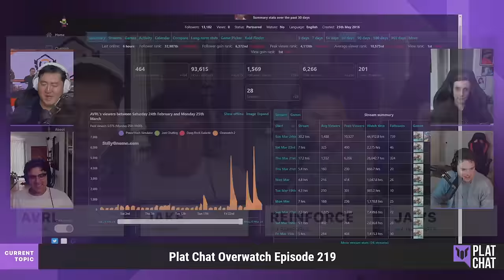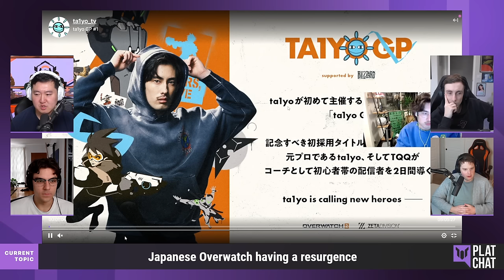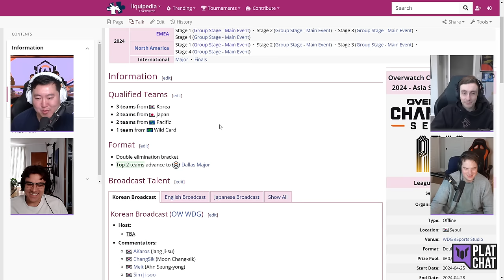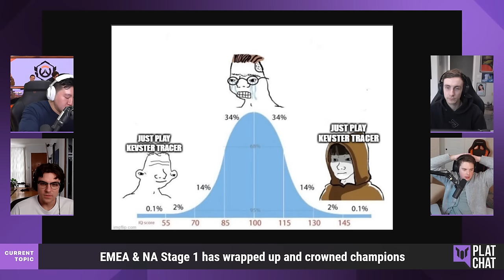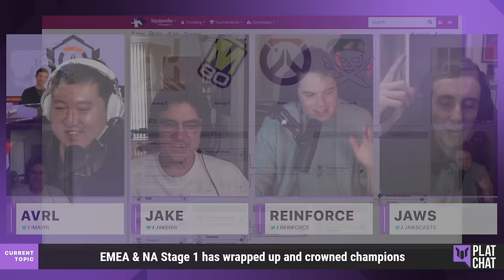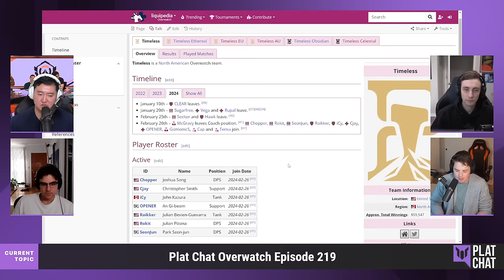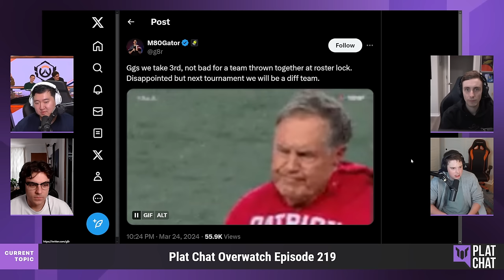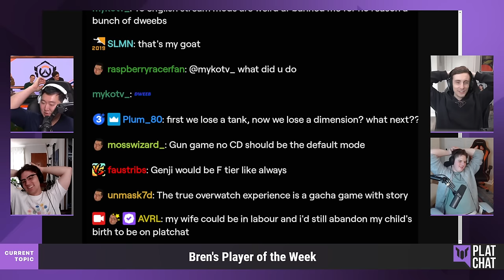Overwatch pops off in Japan, Toronto breaks curse, and Twisted Minds cook - Plat Chat Overwatch 219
Featuring Matt "Mr.X" Morello, Joshua "Sideshow" Wilkinson, Jonathan "Reinforce" Larsson, Brennon "Bren" Hook and Connor "Avast" Prince, Scott "Custa" Kennedy, and Jack "Jaws" Wright, Kevin "AVRL" Walker, and more!